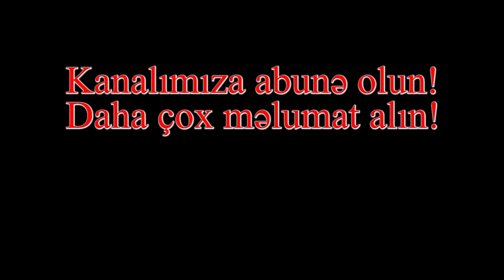Cəbrayıl və Füzuli istiqamətində düşməndən ələ keçirilən hərbi qənimətlər